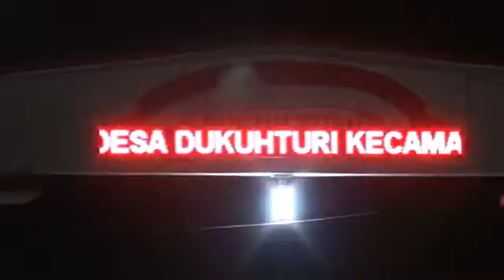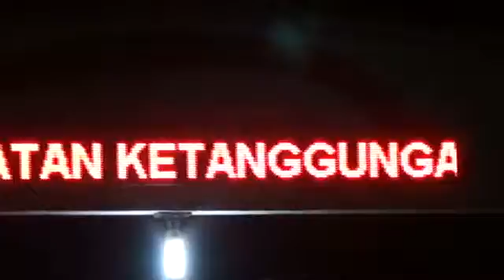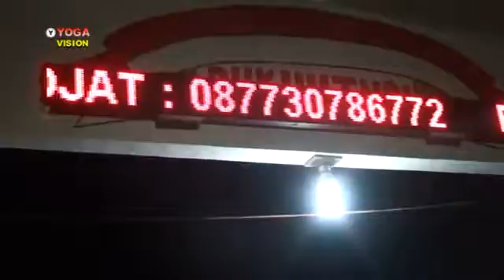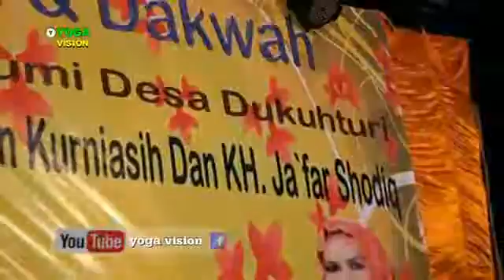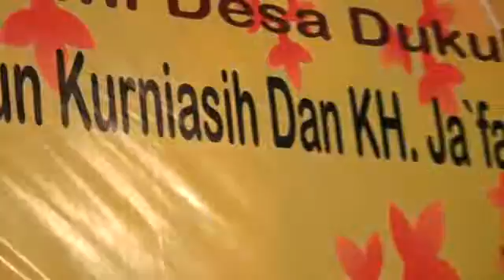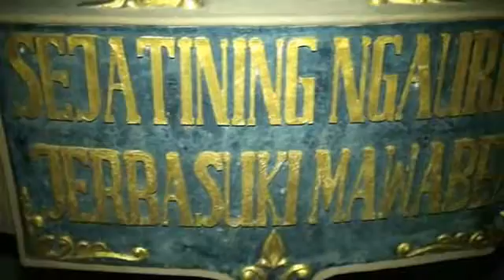Nada dan Dakwah' Dalam Rangka Sedekah Bumi" Bag. 1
Hadroh - Do'a Bersama - Makan Bersama - Sambutan Pak Lurah Arfan Darojat dan Sambutan2 yg lain